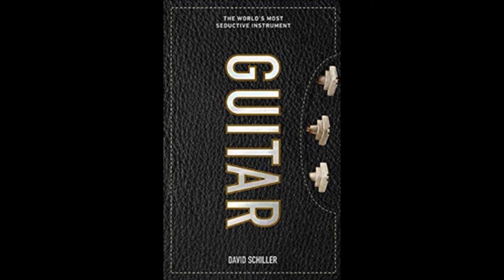David Schiller Author "Guitars The World's Most Seductive Instrument"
Doug Miles talks with David Schiller author “Guitar: The World’s Most Seductive Instrument” on “Talk Across America”.